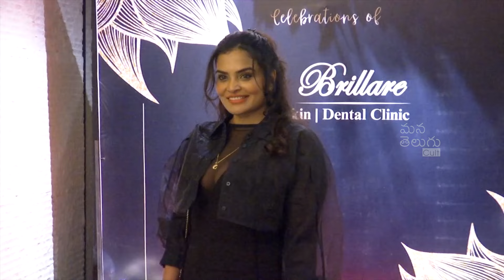Lakshmi Manchu ~ Regina Latest H0T VIDEO | Buchi Babu Sana | Telugu Cult